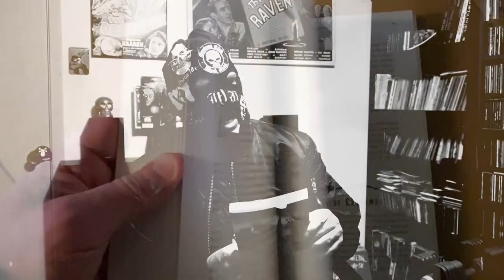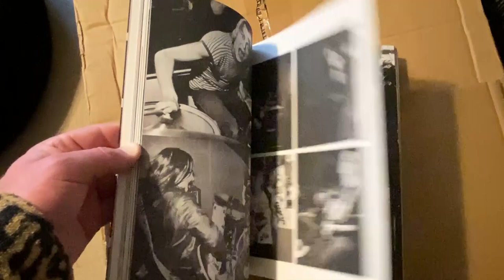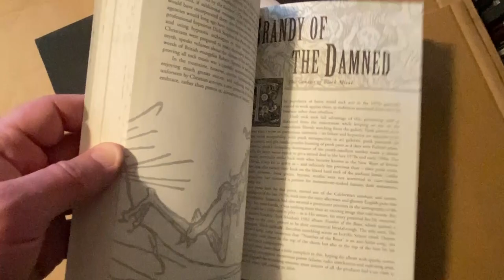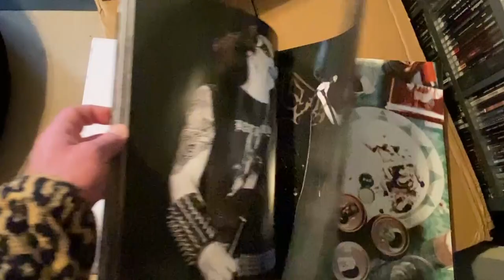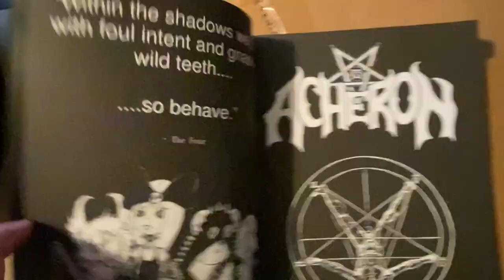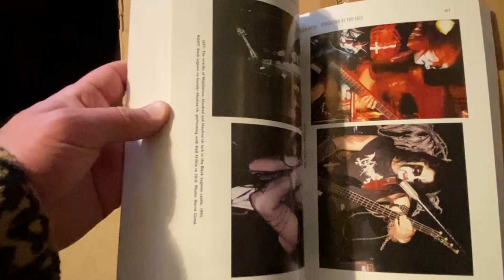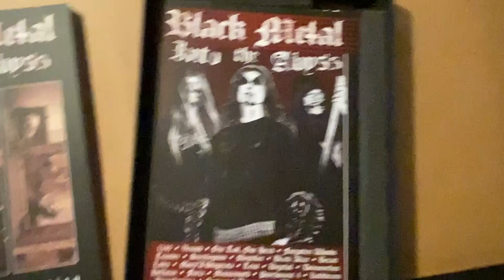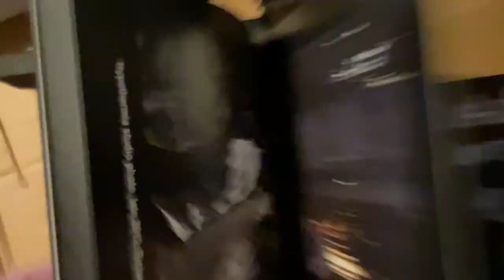Black Metal Bookshelf PART II